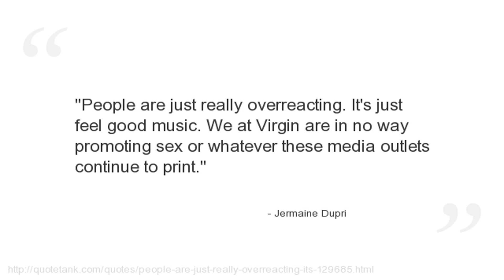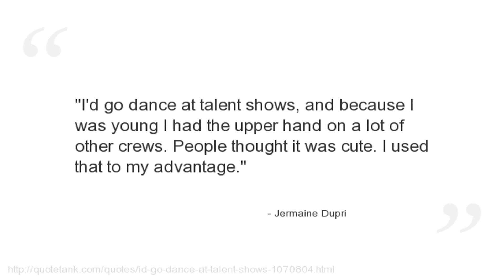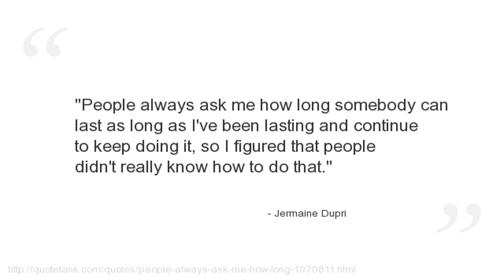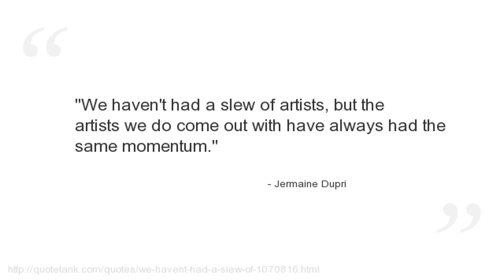Jermaine Dupri Quotes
Who is Jermaine Dupri?
An American born record producer and rapper.